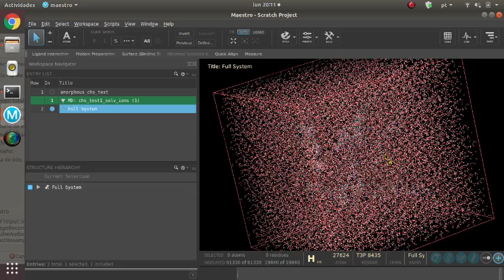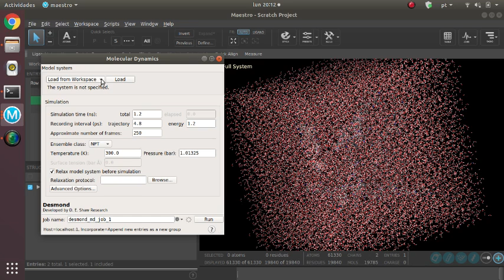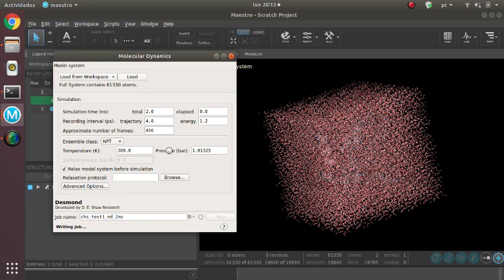Input para dinámica molecular de chitosan | ensayo